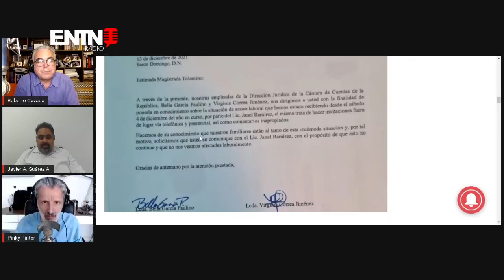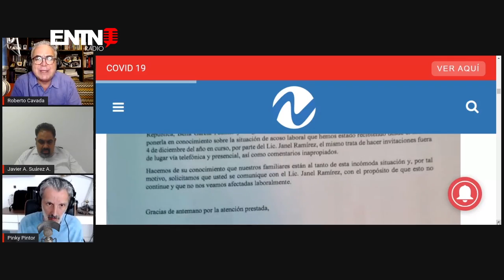ENTN - JAVIER SUAREZ - Todo sobre el acoso laboral 1/2